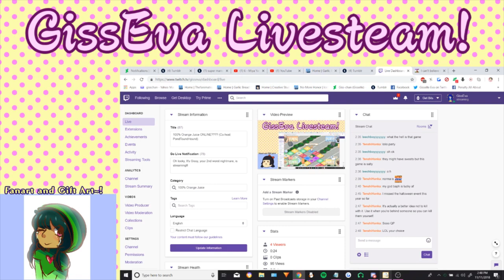Gissy Plays 100% Orange Juice (Twitch Highlights)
All clips were provided by TenshiHanka

There's plenty of moments of unbridal rage